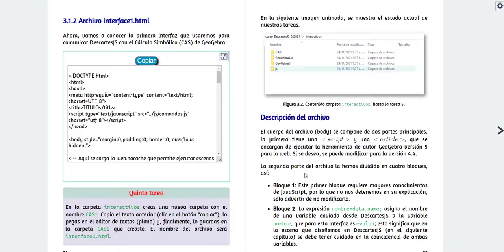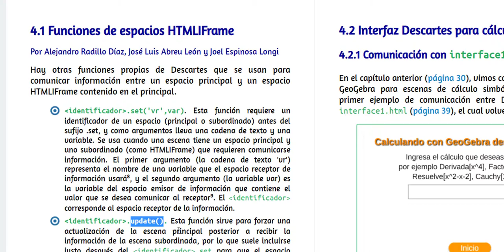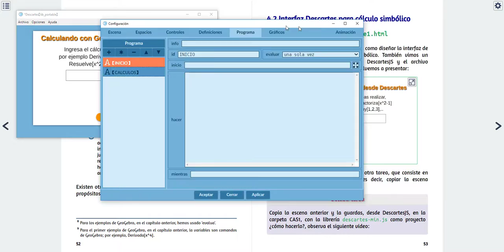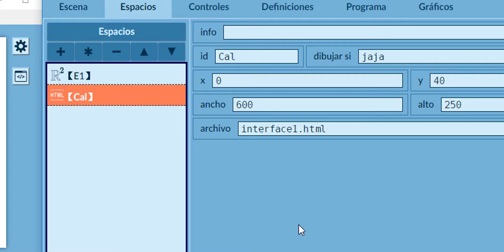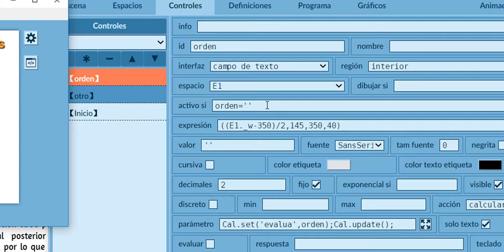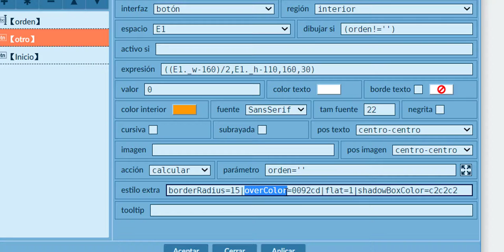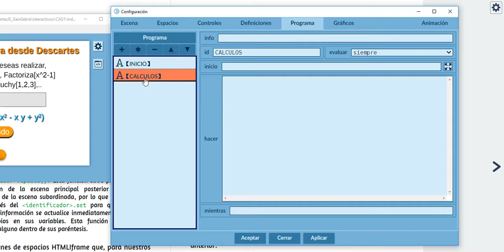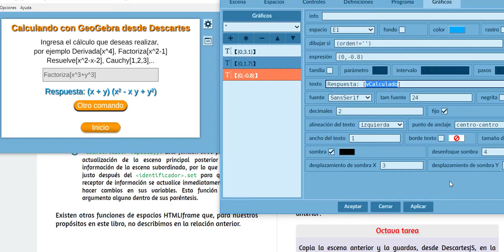Comunicación DescartesJS - GeoGebra (Parte 3)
Interfaz de comunicación de DescartesJS con GeoGebra